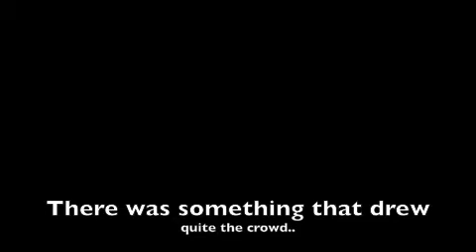Tekkoshocon 2010: Caramelldansen and Mock Battles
Yeah, I know this is up super late.
Just got around to putting this together. Sorry.
Anyways, enjoy. ^_^